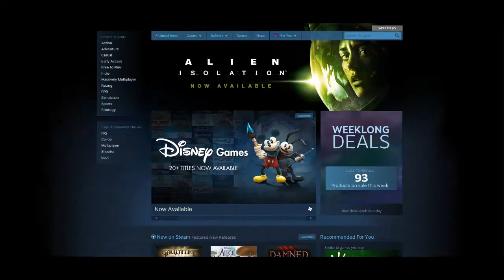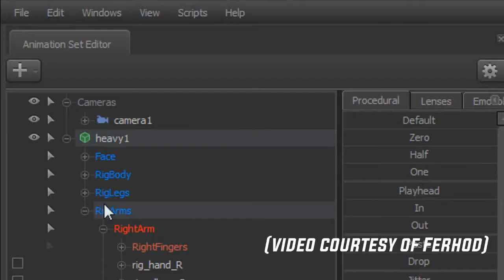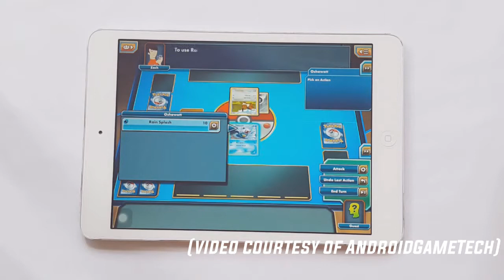Issue 3: Live Action, Censorship, and More! - TheDailyKek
We censored this video.

Videos used:

(Destiny) (0:31 - 1:02)
(Middle-earth: Shadow of Mordor) (1:37 - 2:20)
(Team Fortress 2) (2:21 - 2:35)
(Saxxy 2014 "The Jewel Escapade") (2:36 - 3:27)
(Saxxy 2014 "Animation vs. Animator") (3:28 - 3:58)
[not yet uploaded] (CS:GO) (3:59 - 4:34)
(Elsword) (4:35 - 4:49)
(Hyrule Warriors) (4:50 - 5:13)
(Super Smash Bros. 3DS) (5:14 - 5:37)
(World of Warcraft) (5:38 - 5:47)
(PlayStation Home) (5:48 - 6:00)
(Pokemon TCG on iOS) (6:01 - 6:14)

Today's Cast...

Music

Join us!